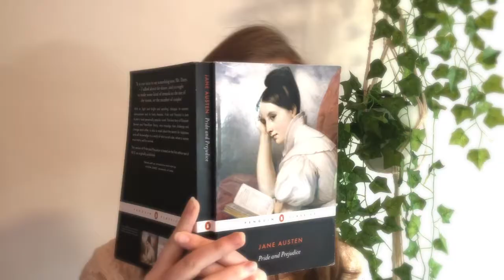When Will My Life Begin (Tangled COVER)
This song from Disney's 2010 Tangled was so much fun to work with, and we hope you enjoy it as much as we did!